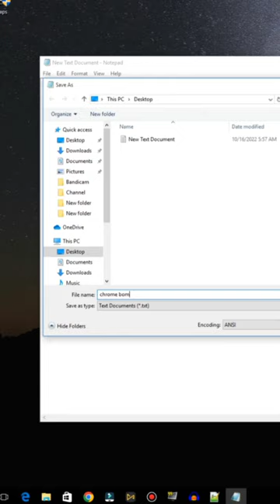Chrome Bomb makes ram go brrr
Chrome Bomb - opens millions of tabs in seconds

--NOTE--
The video creator is not responsible for anything that happens to your PC upon running the script/snippet shown in the video. This also includes your PC being shutdown or crashed. So try this at your own risk.

chrome bomb
fork bomb
hacking
hacker
virus
fork virus
chrome hack
hacks
tricks
tutorial